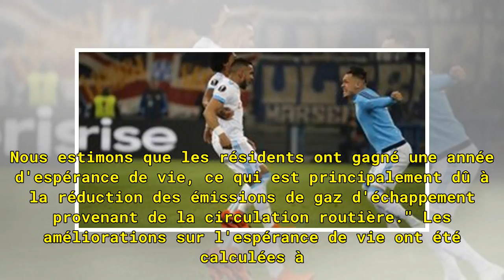Lorsque la pollution citadine recule, l'espérance de vie augmente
(Relaxnews) - Les résidents des villes suédoises de Stockholm, Goteborg et Malmö vivent en moyenne une année de plus aujourd'hui qu'il y a 25 ans grâce à la réduction de la pollution routière, c'est ce qu'il ressort d'une étude récemment publiée. Des chercheurs du Department of Environmental Science...